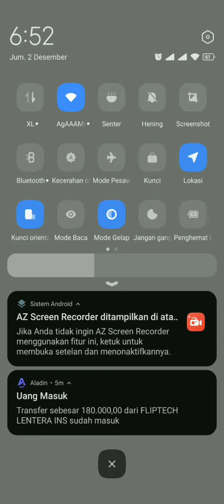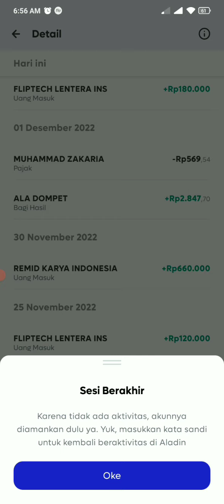CARA MENDAPATKAN SALDO APLIKASI ALADIN TERBARU DESEMBER 2022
Link Aplikasi Aladin 👇
Kode Referral / Kode Undangan : 3RX0V3

1. Download dan Instal Aplikasi Bank Aladin
2. Buka Aplikasi bank Aladin
3. Klik Buka Rekening Klik Buka Rekening
4. Klik Mulai sekarang Isi Email dan Kode Referral : 3RX0V3 Klik lanjutkan
5. Buka Email lalu lakukan Verifikasi Email
6. Isi Nomor Hp masukkan kode otp untuk melakukan verifikasi nomor hp.
7. Buat Kata sandi dan Konfirmasi kata sandi, klik lanjutkan.
8. Foto Ktp, isi data ibu kandung, upload npwp jika punya, namun jika tidak lewati aja.
9. Selanjutnya Verifikasi wajah pastikan ditempat yang terang ya untuk pindai wajah ini pastikan juga tidak berkedip atau bergerak anda arahkan wajah anda ke dalam lingkaran berbentuk opal untuk pindai wajah anda.
10. Isi data pekerjaan, Jenis pekerjaan anda dapat menyesuaikan dengan ktp anda.
11. Pilih Tujuan pembukaan Rekening, pilih pendapatan bulanan anda, dan sumber pendapatan anda.
12. Klik lanjutkan setujui syarat dan ketentuan anda bisa baca dulu lalu nanti scrol ke bawah cek list untuk nyetujui, klik setuju dan lanjutkan.
13. Buat PIN dan konfirmasi PIN Transaksi Aplikasi Aladin anda.
14. Tinggal masuk pakai email dan kata sandi Aladin anda yang tadi kita buat.
15. Done. Tunggu maksimal 7 hari Saldo 10 ribu masuk ke Aplikasi Aladin anda.
16. Gunakan Transaksi Minimal 10 ribu dapatkan lagi 5 ribu saldo Aladin. Total kita bisa dapat 15 ribu saldo Aladin.
17. Jangan lupa instal juga aplikasi Evermos daftarkan nomor hp yang anda daftarkan di Aladin dan dapatkan juga ke untungan sebagai reseller Evermos dan anda bisa jualan di Aplikasi Evermos ini.

Kode Undangan : muhammad.zakaria